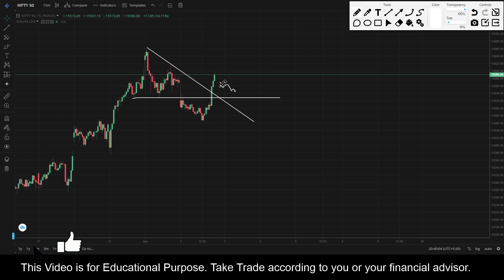Nifty50 || Stock Trading Analysis || 3 June 2021